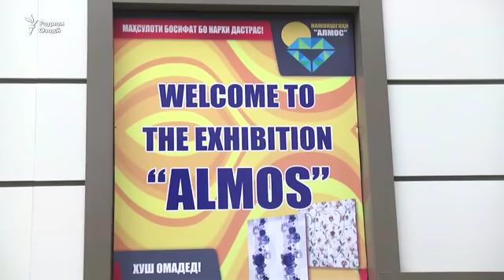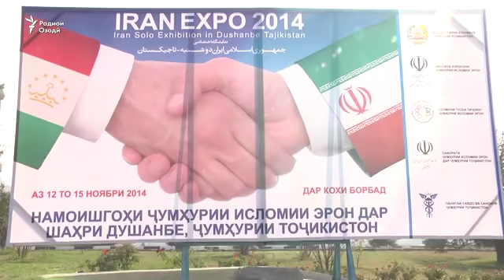Дар Душанбе намоишгоҳи доимии маҳсулоти Эрон боз шуд